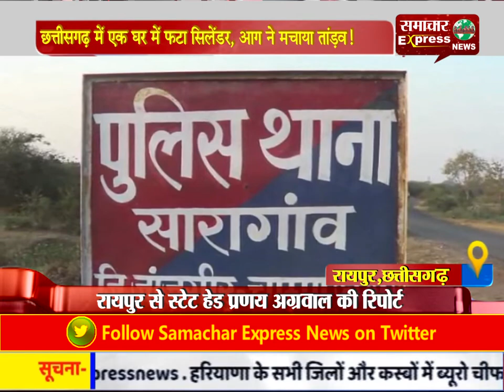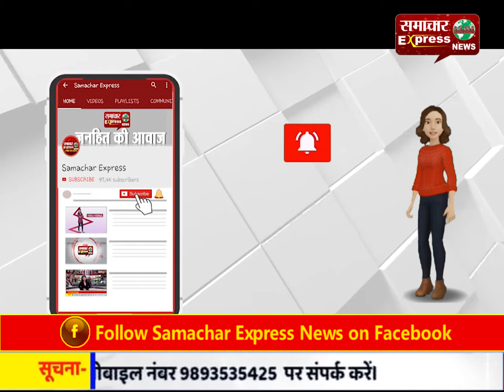छत्तीसगढ़ में एक घर में फटा सिलेंडर, आग ने मचाया तांड़व!